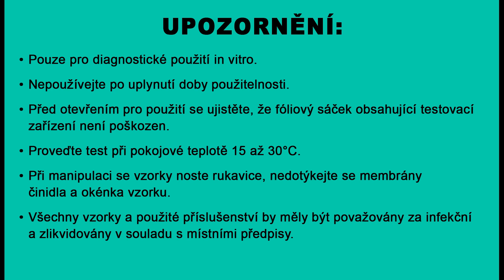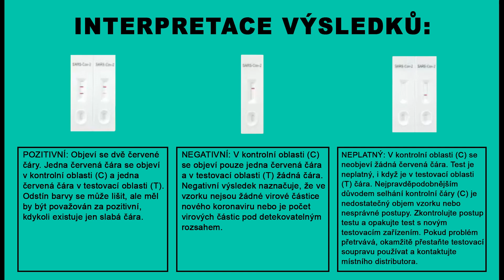Návody k jednotlivým testům | B2B TEST.CZ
Jak to bude fungovat ve firmách ?

Jestli tomu dobře rozumím, tak právní oporu pro to, nařídit to firmám, dává pandemický zákon?

Přesně tak. Ta povinnost bude nařízena jak zaměstnavatelům, tak zaměstnancům, tzn., že zaměstnavatelé to musí zajistit a zaměstnanci se tomu musí podrobit. A je to pod velkými sankcemi. Pro právnické nebo podnikající fyzické osoby, které jsou zaměstnavateli, je pokuta až 500 tisíc Kč, a může být uložena i opakovaně. U zaměstnanců může být pokuta až 50 tisíc Kč.

* Jak to bude ve firmě konkrétně probíhat?

Zaměstnanec přijde do práce, a než vstoupí na pracoviště, podrobí se samovyšetření antigenním testem. Pokud test ukáže pozitivitu, tak ten člověk nesmí na pracoviště a do práce, ale kontaktuje svého lékaře a podrobí se potvrzovacímu PCR testu. Pokud ten dopadne negativně, tak smí nastoupit do práce. Pokud by byl pozitivní, rozhodne lékař o izolaci.

* Jak se to bude kontrolovat?

Základní kontrolní orgán jsou hygienické stanice, ale je jasné, že ty jsou přetížené. Jako další to ale může kontrolovat policie, případně obecní policie. A já navrhnu, ať se do toho zapojí i inspektoráty práce. Ony to sice prý nemohou kontrolovat a pokutovat přímo, ale kontrolují bezpečnost práce, a proto nevidím důvod, proč by se nemohly zapojit a dávat podnět ke správnímu řízení, případně na krajskou hygienu. O tom ještě povedeme debatu. Chci ale jasně pravidelné kontrolní mechanismy.

* Už padla výhrada, že firmy budou muset navíc vyřešit uskladňování nebezpečného odpadu z použitých testovacích sad. K tomu chystáte nějakou podporu a pokyny?

Řeší to ministr životního prostředí Brabec, který k tomu samozřejmě připravil metodiku, která je součástí celkové informace pro firmy dostupné na internetu. Fakticky se s použitými sadami bude zacházet jako s běžným odpadem, vloží se do silnějšího plastového pytle, který se může vyhodit do běžné popelnice na komunální odpad.

Množství v balení může být ve skutečnosti jiné než můžete vidět na našem videu.